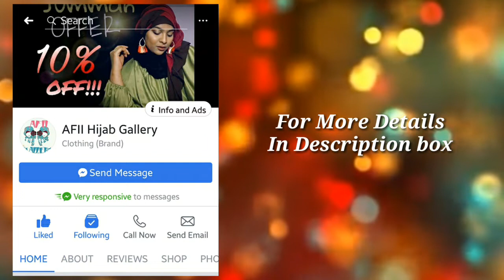Requested Glasses Hijab With Niqaab For Studens II Afsana Queeni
Assalamualaikum sisters. Welcome back to my youtube channle..

Share the love with your friends & Family

Today im showing you
Easy Hijab & Niqab Style For School/College/University students with glasses and Covering Chest,

***Here I used a
Crinkled hijab this hijab,thihijab super soft and large size.
hijab cortesy... AFLL HIJAB GALLERY

There are many niqab and hijab tutorials on my channel. I make hijab and niqab tutorials for party, special occasions like wedding, get together, programes. There are also simple tutorials for everyday use... You can follow what you like...